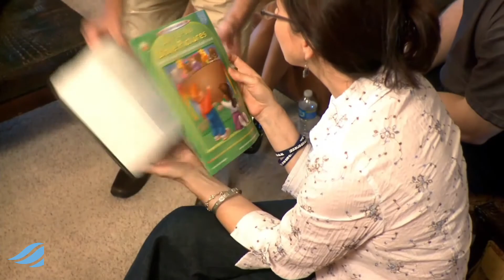4.6 Maximizing Conversations, Part 1